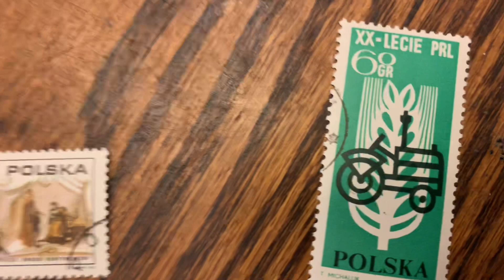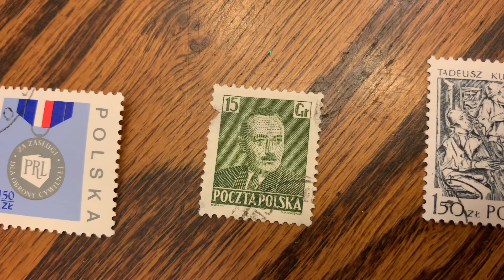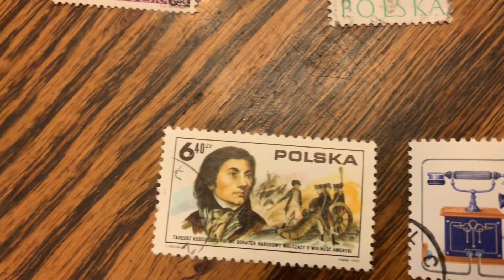Philately Stamps of Poland Jan 16 2023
I wanted to showcase this gift of stamps that was sent from a subscriber in Poland.

To contact

Stn Main
Moncton, NB
E1C8R9
Canada